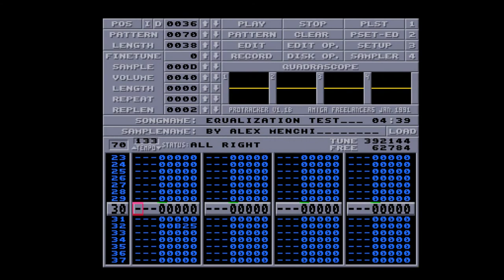Amiga 500 - Alex Menchi - Equalization Test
Equalization Test